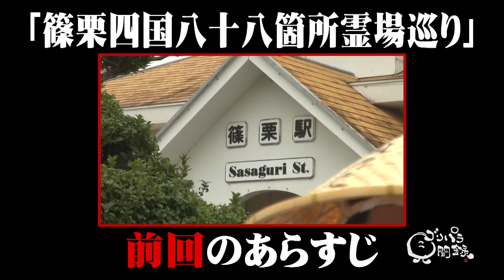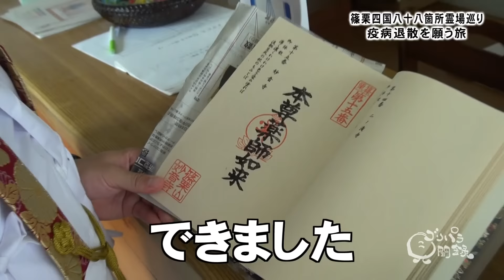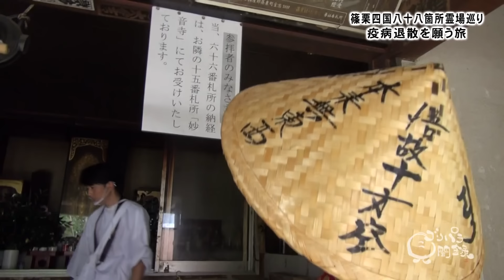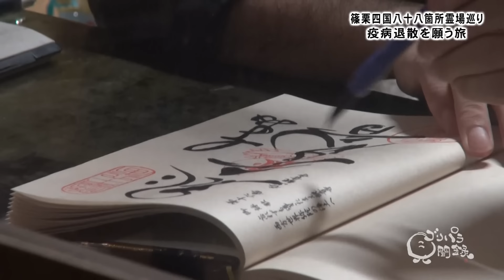【公式】 福岡県篠栗四国八十八箇所霊場巡り （ 2020年08月14日OA）｜ゴリパラ見聞録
00:13 第二話
22:19 昼食

篠栗四国八十八箇所霊場巡りの第２話。ひたすら体に鞭打って歩きまくる一行。しかし、かなりの歩数を重ねたところで残酷すぎる事実が…。キツさが増すにつれ、その人間性が浮き彫りになる一行。下馬評では一番体力があると思われたあの人が意外な反応を見せ始め…。色々あってすっかり丸くなったと思われたゴリけんだったが、最近また戻ってきたと訴える矢野。ゴリけんのある考え方がどうしても許せないらしく、ついに口を開く。